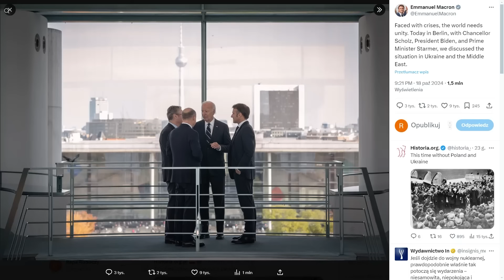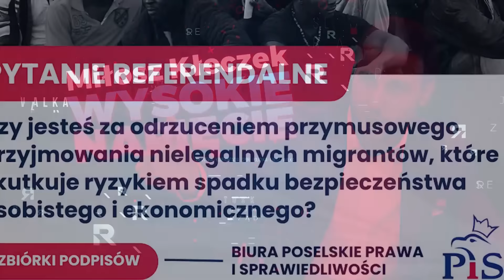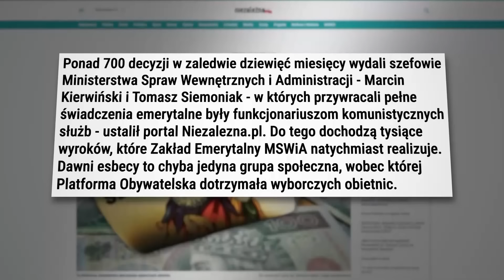Kurski: Po, co nam premier Tusk na rozmowach na Szczycie, skoro jest tam Scholz. | Wysokie napięcie